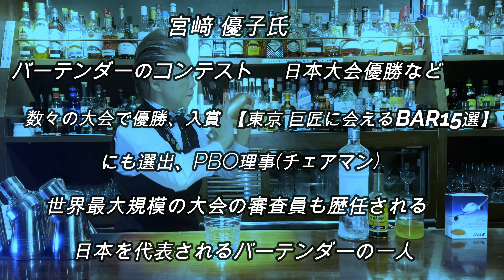これを見ればシェリーというお酒が理解出来ます！まるでデザートのようなシェリーもご紹介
シェリー　ミカエラ　モスカテル

宮崎優子氏完全プロデュース 誰でもプロの味に！！お料理にも大活躍！！マジックシェークボール 卵を使って実証してみた

※上記Amazonリンクはアソシエイトリンクを使用させて頂いております